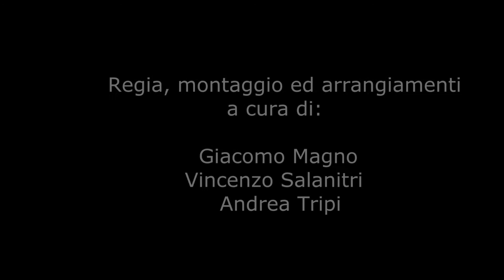Sicilianamente Mangiando Ep 2 "Polpette Cuore Caldo ai profumi di Sicilia"